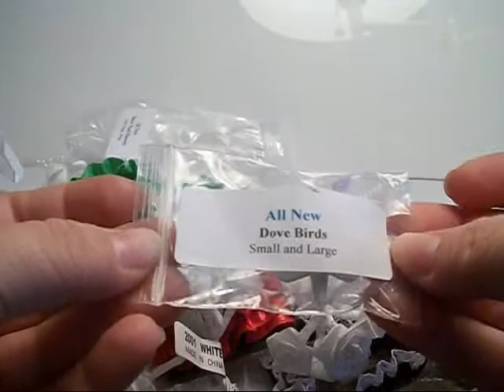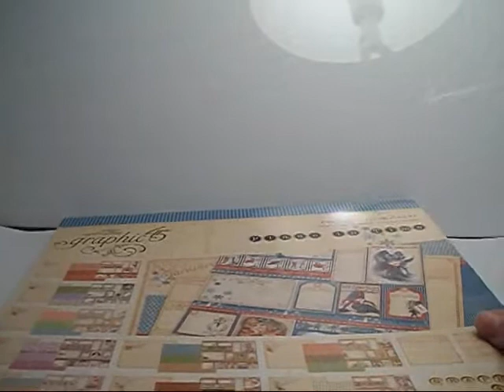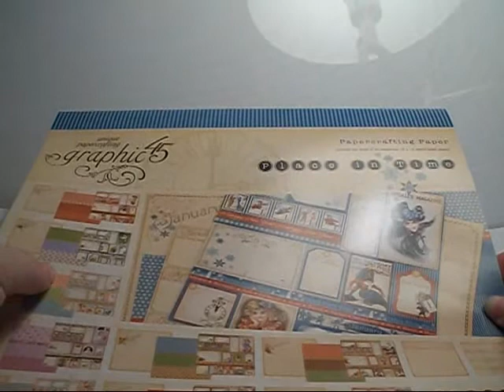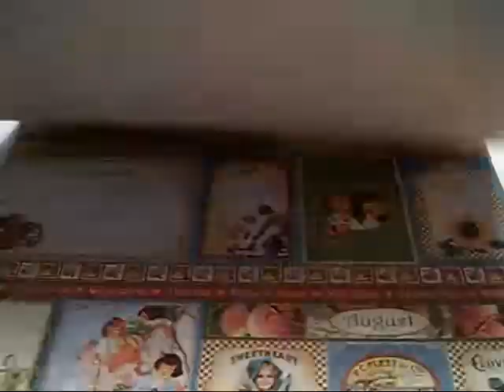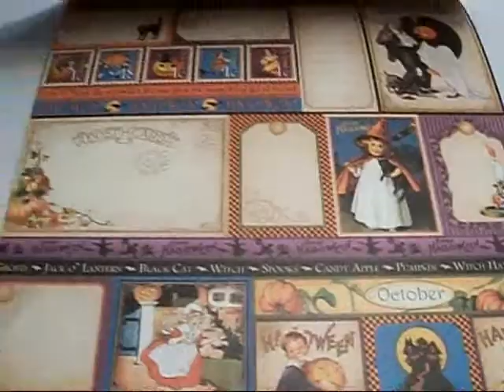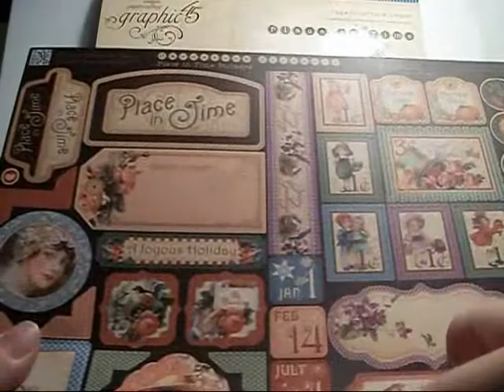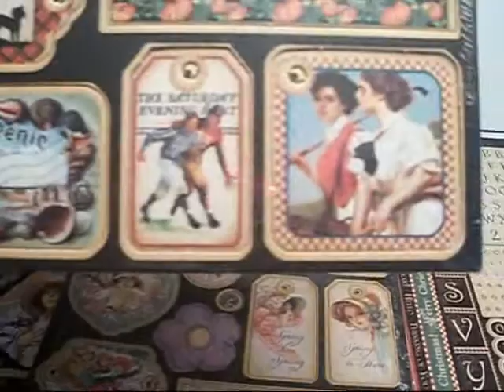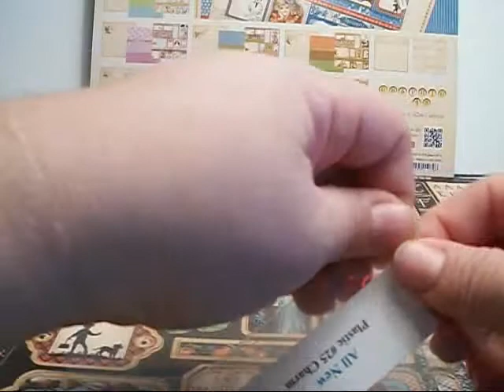Mbtreasurista Sneak peak goodies & Sunday Dec 16th youtube hop & Christmas giveaway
Mbtreasurista.com

Hey everyone, hope you are having a great and festive Christmas season.  My daughter and friend and her son just got back from the local Christ Kindl  festival and we had the  most amazing time of fun, food and as much German culture as we could handle, loved it!  I am now getting ready for this Sunday as the members of MBtreasurista's design team have a special event coming our very first Youtube channel hop.  It's all the designers and their projects made with new & old goodies from the store.  I am showing you my new goodies from my package today and if you are interested head over to mbtreasurista.com to stock up on your Christmas wish list items and stocking stuffers.  16th.  I am also giving away a special treat for my subbies and A Merry Christmas thank you for helping me reach 700 subscribers.  I love you all and appreciate the past year and amazing new opportunities and accomplishments I have been able to cross off my bucket list.  Here is to another amazing year and blessings to you all this Christmas season!  Lotsa hugs ~Kelly